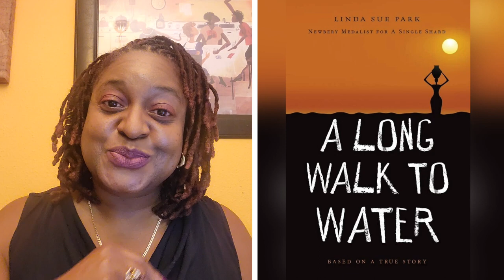A Long Walk To Water - Ms. Dee Reads